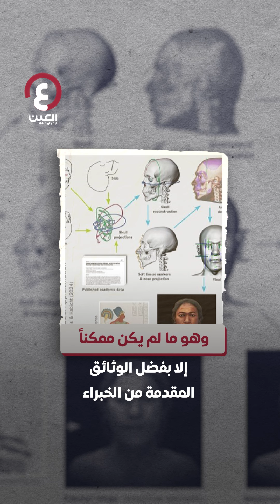صورة حصرية لوجه الفرعون المصري سقنن رع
بعد نحو أربعين عاما من العثور على جمجمته.. مصمم برازيلي يكشف لـ "العين الإخبارية" صورة وجه الفرعون المصري سقنن رع وكيف لقي حتفه